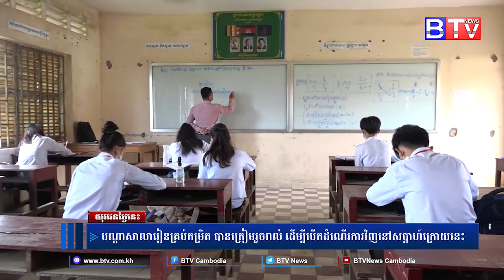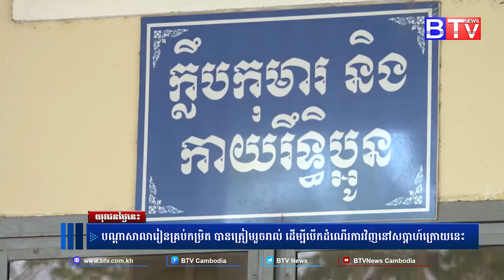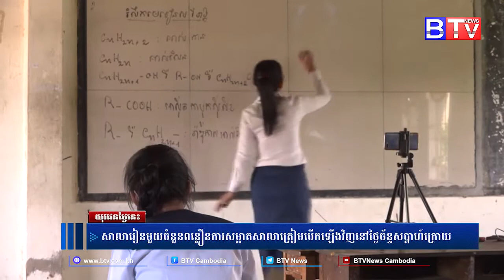កម្មវិធីយុវជនថ្ងៃនេះ (Youth Today) វគ្គ១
- បណ្ដាសាលារៀនគ្រប់កម្រិត បានត្រៀមរួចរាល់ ដើម្បីបើកដំណើរការវិញនៅសប្ដាហ៍ក្រោយនេះ
- សាលារៀនមួយចំនួនពន្លឿនការសម្អាតសាលាត្រៀមបើកឡើងវិញនៅថ្ងៃច័ន្ទសប្ដាហ៍ក្រោយ